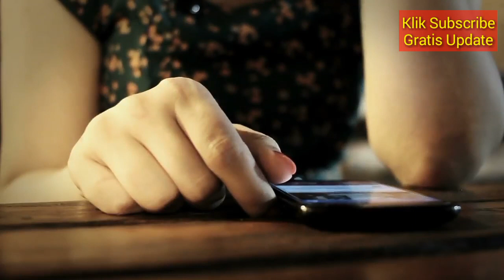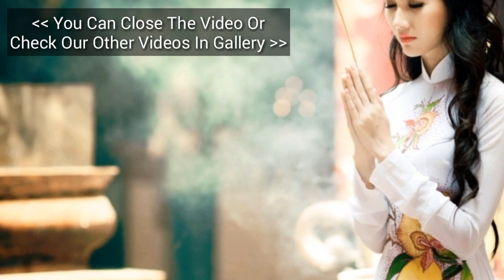HEBOH! Ramalan Zodiak Roy Kiyoshi 8 - 14 April 2019 100% Akurat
RAMALAN ZODIAK MINGGU INI 8 - 14 APRIL 2019

Ramalan Bintang / Zodiak Hari ini - di update Setiap Hari.